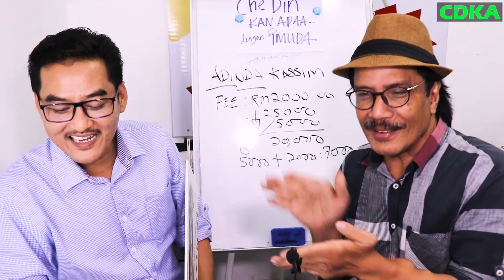𝗜𝗦𝗧𝗘𝗥𝗜 𝗦𝗔𝗬𝗔 𝗠𝗜𝗡𝗔𝗧 𝗦𝗔𝗡𝗚𝗔𝗧 𝗞𝗘𝗧𝗘 𝗡𝗜𝗘..𝗧𝗘𝗥𝗨𝗝𝗔 𝗗𝗔𝗣𝗔𝗧 𝗖𝗘𝗣𝗔𝗧 𝗗𝗘𝗡𝗚𝗔𝗡 𝗖𝗗𝗞𝗔.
En.Shahril membeli HONDA HRV 1.8 RS PassionRed BAHARU dengan CHE DIN KAN ADA.
✅IC BOTHSIDE
✅LESEN BOTHSIDE

Sebarang kemusykilan,
sila hubungi

Kredit
Muzik dalam video ini adalah dari YOUTUBE.COM
HALIM YAZID - ANAK TUPAI